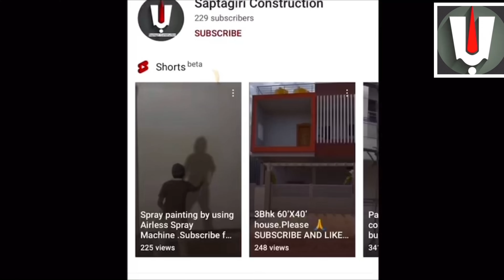Timber cutting by using machine | Saw mill wood cutting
Saw mill factory work